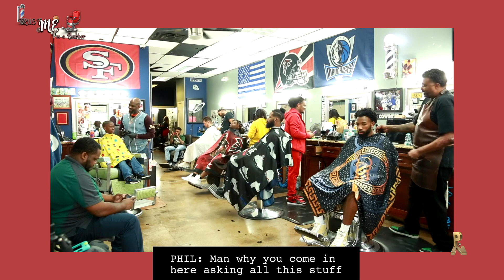She met a New Friend | Trust Me I'm a Barber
Your significant other has met a new friend, no problem if they hang out right? Great, oh by the way He's really funny. Can you Girl friend hang out with a New Male friend?